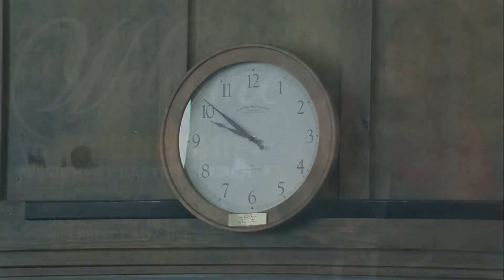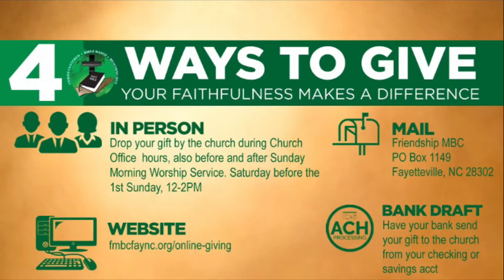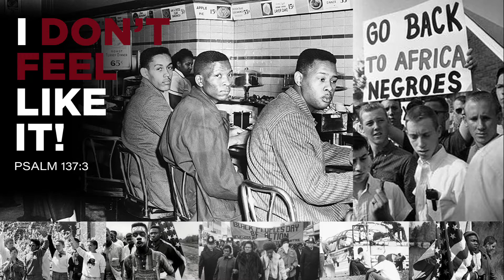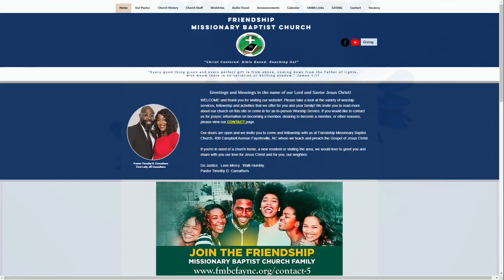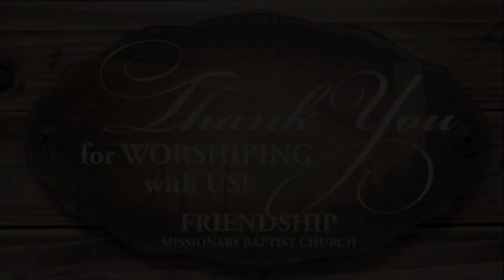FMBC Sunday Worship Experience for 22 May 2022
Pastor Timothy D Careathers
Title: "I DON'T FEEL LIKE IT"

Imprecatory = to invoke or to call down evil or curses upon a person, to denunciate.

POINTS:
I. RAGE IS A RESULT OF IGNORING PAIN
II. REAL PRAYERS USHER US INTO DIVINE INTIMACY